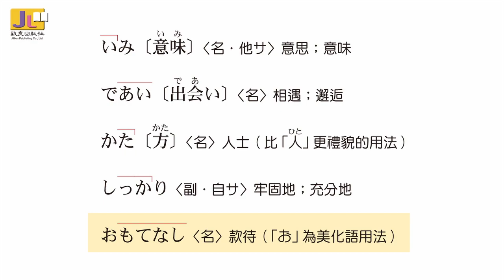日本人的待客之道#一期一會│跟我學日語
一期一会（いちごいちえ）
漫畫中譯↓
女：啊～，好忙好忙呀，小陳，這個就拜託你啦。
男：好的。
女：好多從台灣來的客人，幸好有你幫我。
男：哪裡，我隨時都樂意幫忙。
男：話說，剛才的草莓是？
女：那個是用來代表我們旅館“一期一會”的精神唷。
男：咦！那麼大顆漂亮的草莓，一顆才一圓日幣而已嗎！？
女：不是啦，是“一期一會”。
男：不好意思，請問是什麼意思？
女：應是指我們跟客人的相遇，可能一生就只有這一次。
男：尤其是遇到海外人士時。
女：沒錯，所以我們要盡心款待客人。
文法重點↓
1.いつでもお手伝いに来ますから
→から
2.ところで、さっきのいちごは？
→ところで〜
3.お客様とは一生に一度の出会いかもしれないでしょう。
→〜かもしれないでしょう
4.だから、しっかりおもてなししようってことなのよ。
→だから、〜ようってことなのよ

詳細文法解說請見《跟我學日語》雜誌的2023年3月號(第312期)，購買連結如下